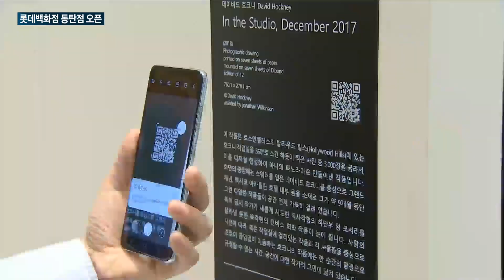[매일경제TV뉴스] 롯데백화점 동탄점 오픈…"경기 최대규모"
롯데백화점의 야심작 롯데백화점 동탄점이 오늘(20일) 공식 개장했는데요.

동탄점은 롯데백화점이 7년 만에 신규 출점하는 점포로, 경기도 최대 규모입니다.

롯데가 기존의 틀의 깬 새로운 개념의 백화점을 선보이면서 현대백화점과 신세계백화점 등과의 경쟁이 관전포인트로 떠오르는데요.